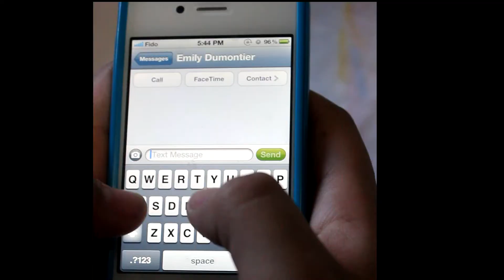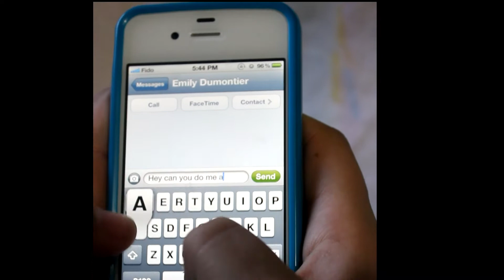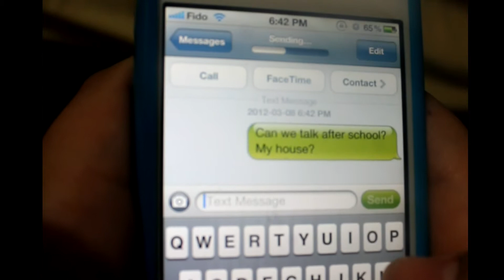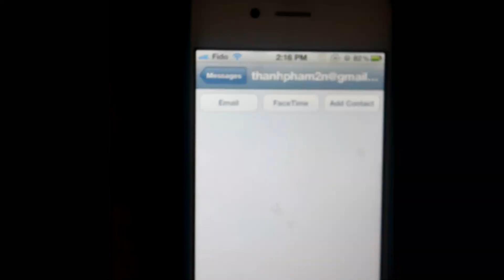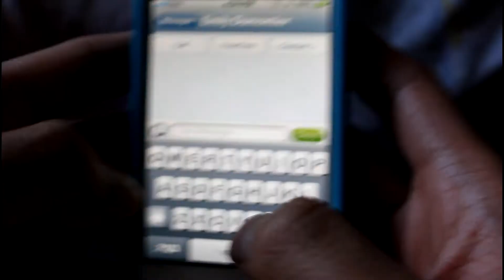Next 2 you official 2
Our ELA movie project (:
To clarify we are not dating LOL